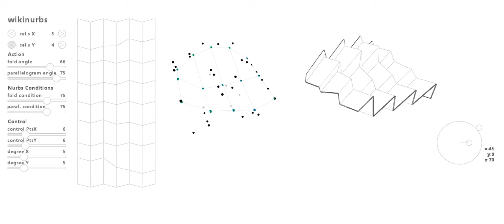Origami Algorithm Processing - Martin Stacey UCL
Miura Ori Origami Creator